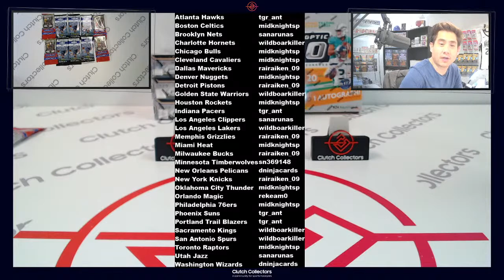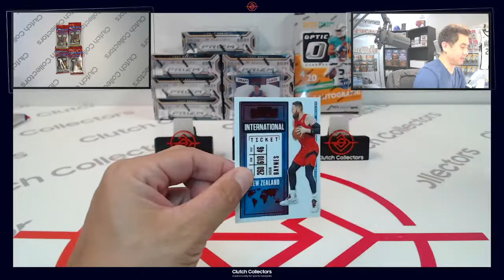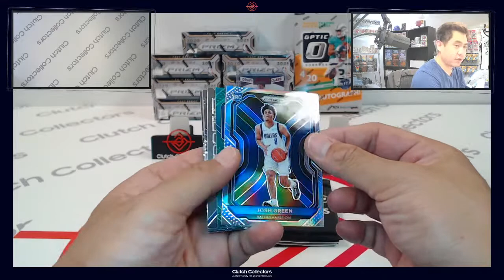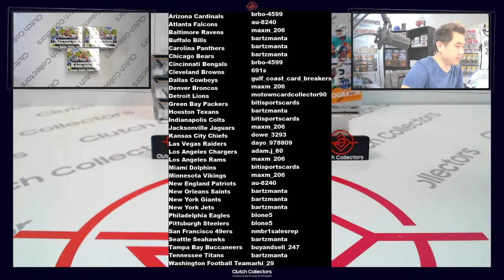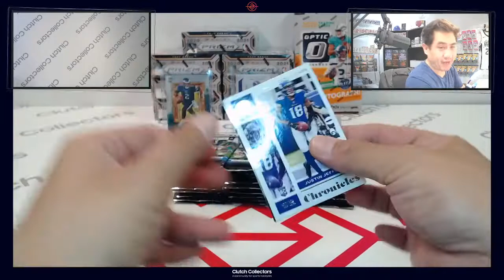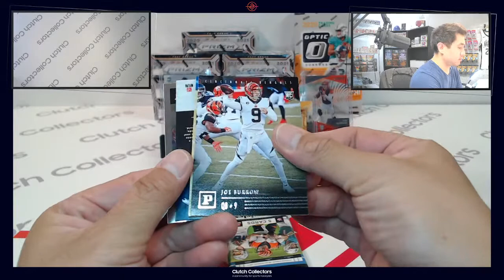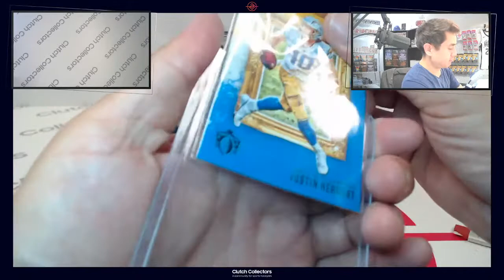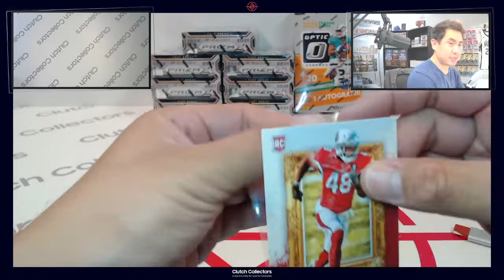NBA BREAK #176 /// NFL BREAK #177 /// 07.11.21